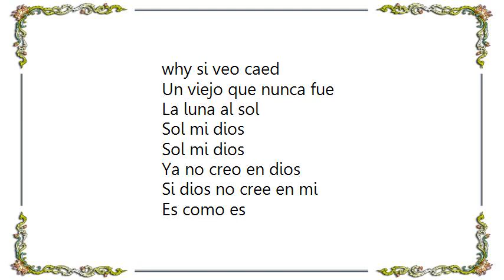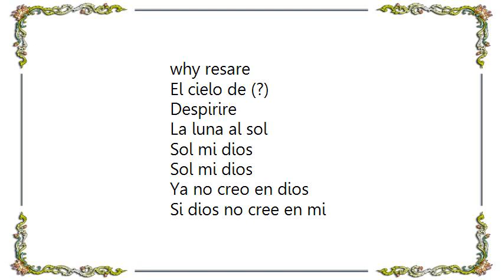Breed 77 - Oracion Final Lyrics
[Lyrics Breed 77 - Oracion Final]
Si pierdo la fe
Si puedo comprender
Podre creer
why si vendo mi said
Vendo mi amor why hogar
why el dolor
why si pierdo el porque
Mi vida adonde fue why llegare
why si veo caed
Un viejo que nunca fue
La luna al sol

Sol mi dios
Sol mi dios
Ya no creo en dios
Si dios no cree en mi
Es como es
Mi dios

Mi alma perdi
why la vida la perdi
La olvide
why yo perdere why luego
Encontrare, dentro de mi
why mea arrodillare
Adios le mentire
why resare
El cielo de (?)
Despirire

Sol mi dios
Sol mi dios
Es como es

Estoy hablando con dios

Mi dios